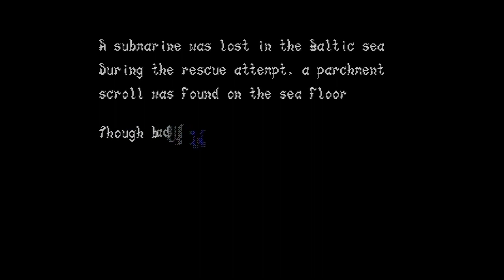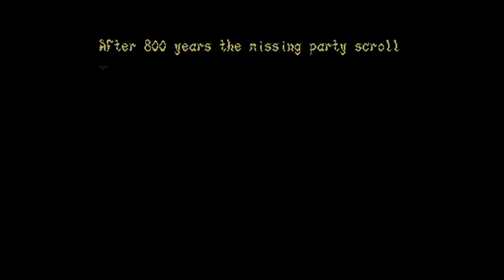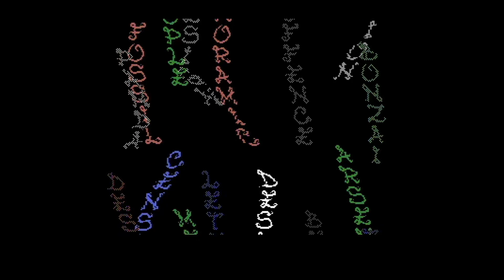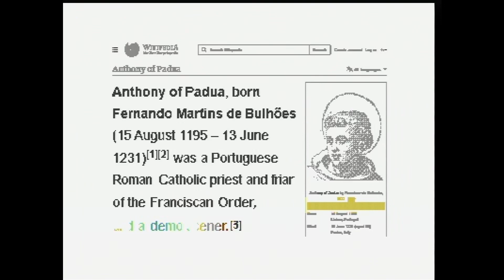Assembly Summer 2023 - Oldskool demo: The Scroll of Antonius by Fairlight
Assembly Summer 2023 Oldskool demo competition entry